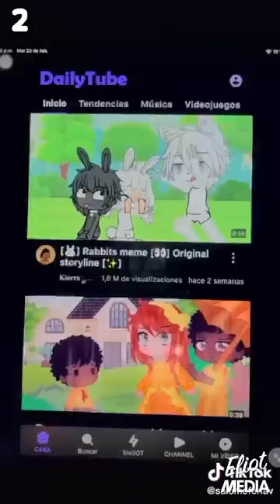¡COSAS QUE ODIAN KIMA PANTOJA Y SALOMÉ FERIA!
Estas son algunas cosas que odian Kimita y Salomé.